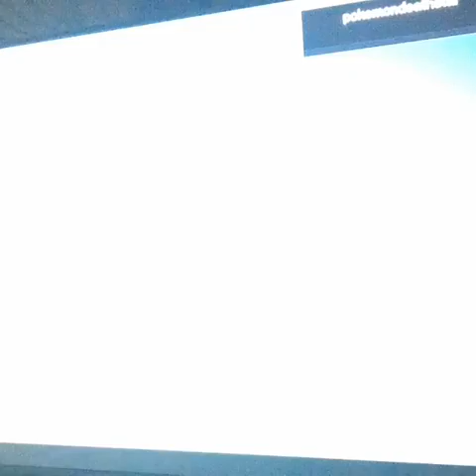Destiny Ep5 With ConnorHolcomb